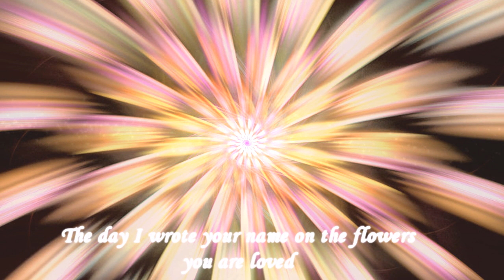The Wishes of Dreams